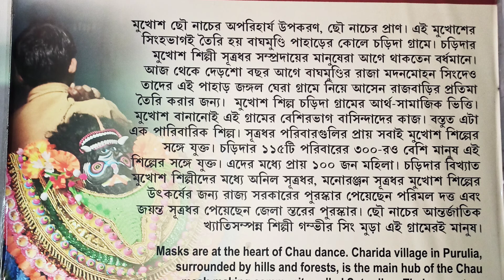banglavlog purulia bamnifalls turgafalls baghmundi mukhoshgram ayodhya upperdam